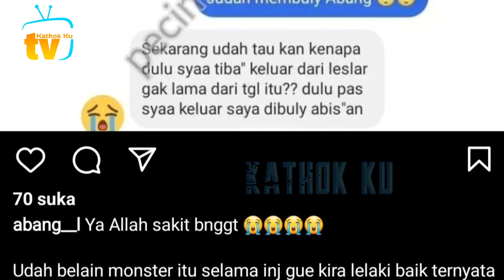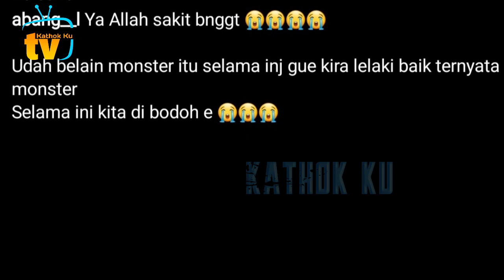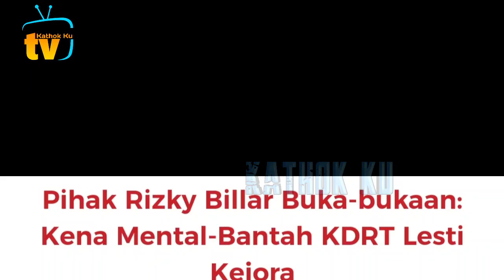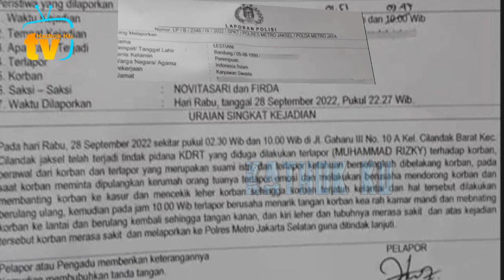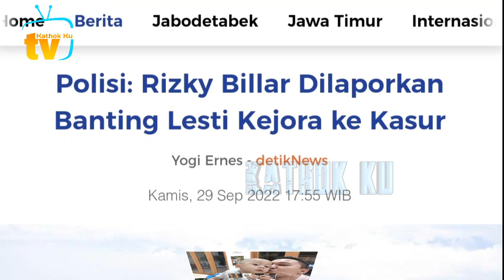MONSTER‼️ Mantan Asinten Billar Benarkan CCTV Viral, Rizky Billar LEMPAR Lesti Bola Biliar❓️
Jangan Lupa: _
Thankz!!..